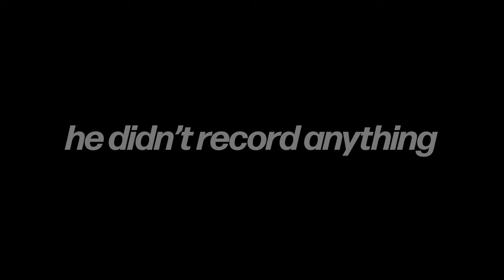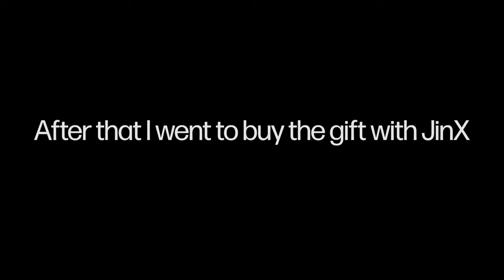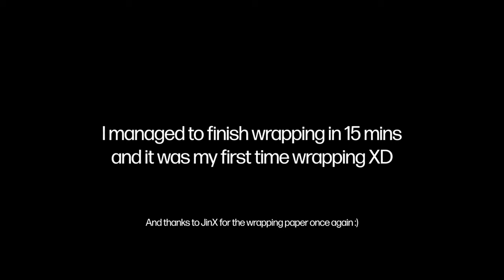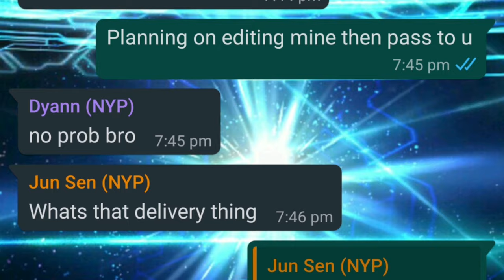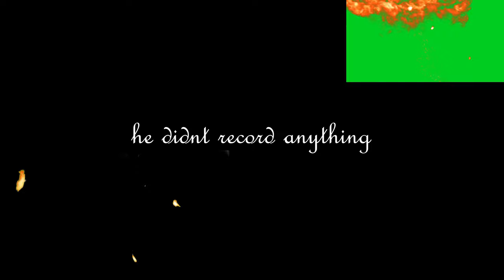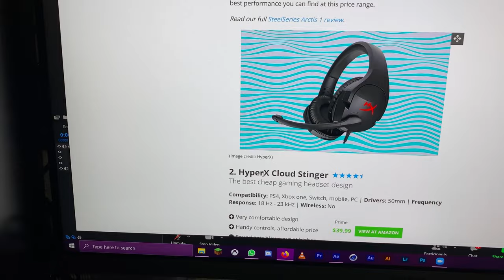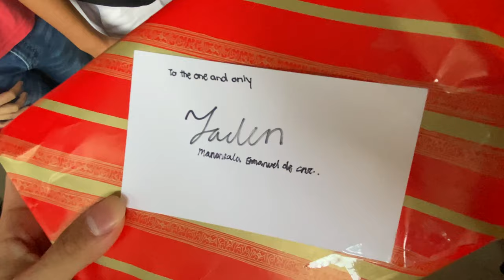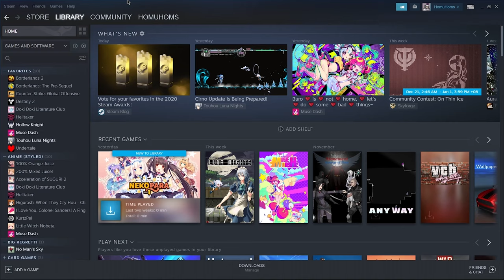vlog 8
we actually did secret santa oh my

Enjoy! (except you john)